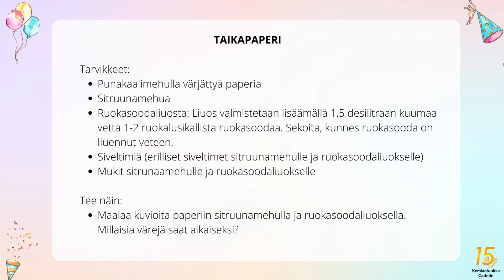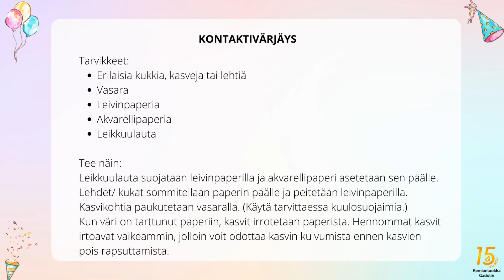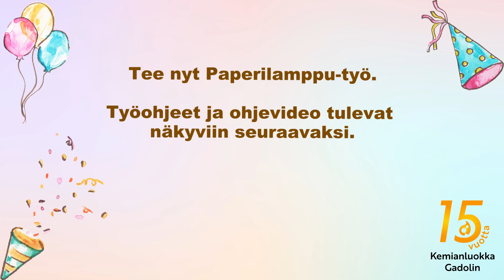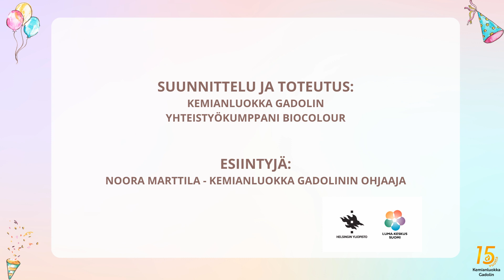Kemianluokka Gadolinin Virtuaalisynttärit